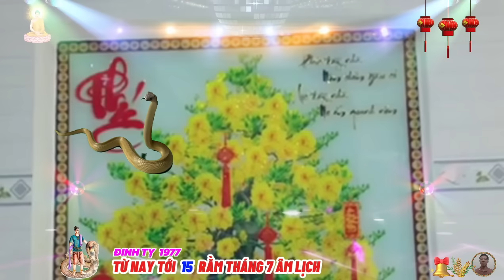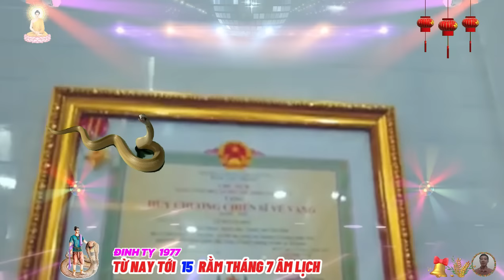☯ Chấn Động Sự Thật Bất Ngờ từ nay tới rằm tháng 7 ĐINH TỴ 1977 Phật Độ HẾT KHỔ ĐỔI ĐỜI CỰC GIÀU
đinh tỵ nếu như tuổi thơ gặp nhiều khó khăn, bất hạnh, thì khi trưởng thành, họ nuôi dưỡng ý chí và có nhiều tham vọng lớn, họ sẽ quyết tâm xây dựng sự nghiệp để có cuộc sống ổn định, đầy đủ tiện nghi.
 đinh tỵ không thích xen vào chuyện riêng của người khác, cũng không thích ai làm phiền đến cuộc sống của mình, họ rất ít khi có thái độ nổi nóng, nhưng nếu có ai đó cố tình cản trở đường đi của mình, thì họ sẽ sẵn sàng dùng nọc độc của mình để hạ gục kẻ thù, họ là những người thích triết lý, luôn tuân thủ những quy tắc, chuẩn mực của xã hội.